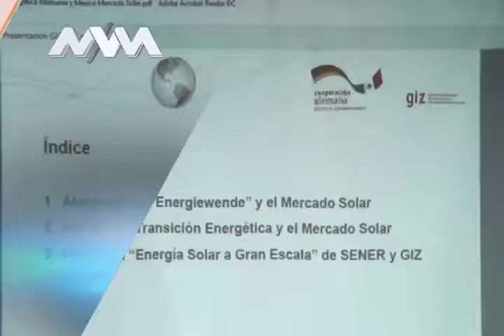Corte Informativo Noticiero 2:30 pm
Sólo MVMTelevision trae para ti la mejor información